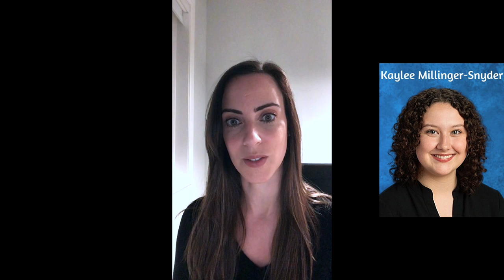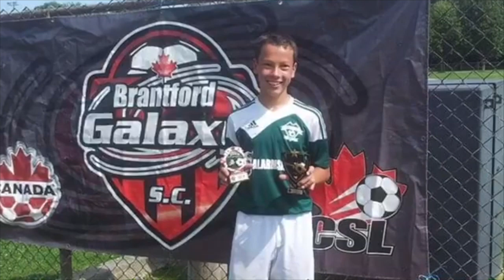Athletic Banquet 2020 [COVID-19 Edition]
1) Welcome  🙌
2) Fall Team Awards  🍁
          Jr. Girls Basketball  🏀
          Cross Country  👟
          Jr. Boys Volleyball  🏐
          Sr. Boys Volleyball  🏐
          Field Hockey  🏑
3) Winter Team Awards  ❄️
          Ski Team  🎿
          Curling  🥌
          Jr. Boys Basketball  🏀
          Sr. Boys Basketball  🏀
          Jr. Girls Volleyball  🏐
          Wrestling  🤼‍♀️
          Cheer Team  🎉
4) Red E Award  🎈
5) Shirley Binkle Award 🎖
6) Major Awards  🏆
          Jr. Girls Athlete of the Year  🏅
          Jr. Boys Athlete of the Year  🏅
          Sr. Girls Athlete of the Year  🏅
          Sr. Boys Athlete of the Year  🏅
7) Thank you  👍
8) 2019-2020 Athletic Year in Review Video  🎥

GO REBELS! 😁

🗣Shoutout to 519 Sports for some of the video content. Interested in local sports?

Produced & Edited by: Jacob Winkler 🎬